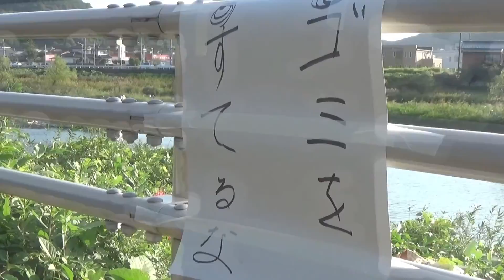30秒の心象風景20217・切実な声～ゴミをすてるな～